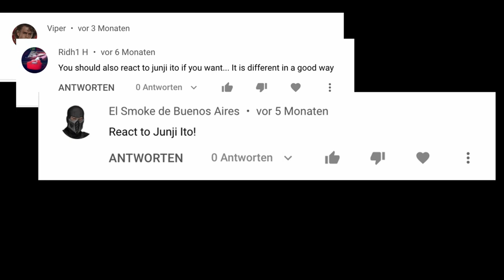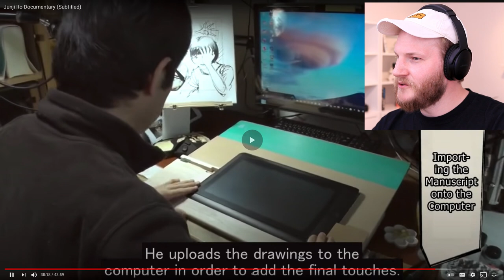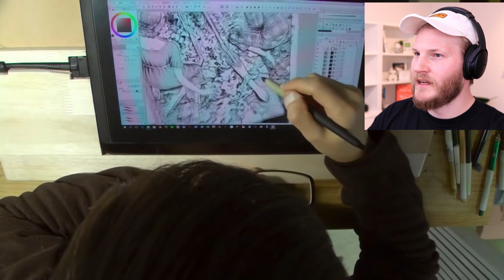Illustrator REACTS to famous MANGA ARTISTS DRAWING- Horror ART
Today I'm reacting to Junji Ito, the most famous Manga Horror Artist. His style and way of drawing literally blew my mind. He is using hand made art supplies while drawing Manga!